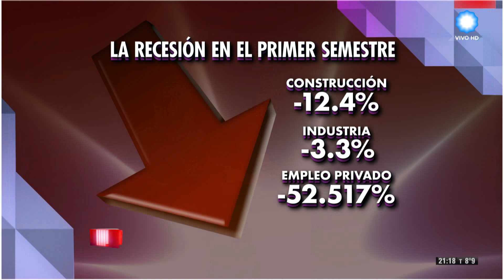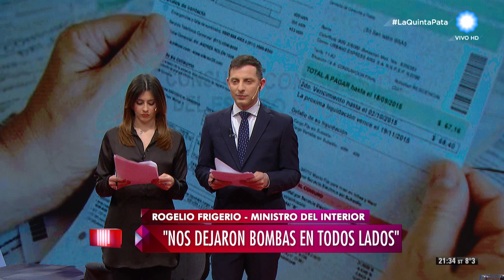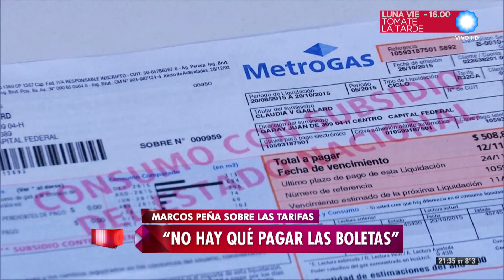La Quinta Pata - Rogelio Frigerio: "Bajamos los impuestos y sinceramos las tarifas"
Recibimos al ministro del Interior, Rogelio Frigerio, para hablar sobre tarifas, empleo, obra pública y coparticipación federal.

Ante las cifras del INDEC que muestran una fuerte caída en la construcción, la industria y el empleo, el ministro afirmó que la creación de empleo, la disminución de la pobreza y el control de la inflación son los grandes desafíos del Gobierno. "Nunca dijimos que esto iba a ser fácil -sostuvo Frigerio- Estamos terminando de desarmar las bombas que nos dejaron". El ministro dijo que la inflación se reducirá de forma gradual hasta llegar al 5% en 2019, y que el próximo año ya estará debajo del 20%.

En cuanto a la obra pública, el ministro aseguró que el nuevo gobierno tuvo que invertir mucho tiempo en regularizar la situación legada por la gestión anterior y anunció que presentarán un proyecto de ley para transparentar la licitación de obras y otro para hacer claro el financiamiento de las campañas políticas.

Frigerio opinó también sobre la reunión de Prat Gay con el sector de los supermercados, criticó la política energética del kirchnerismo y afirmó que el Gobierno Nacional no mira el color político de las provincias y los municipios a la hora de distribuir los recursos. En este sentido sostuvo que es esencial asegurar el financimiento de las provincias y descentralizar los recursos y afirmó que "por primera vez firmamos un acuerdo federal que no perjudica a las provincias". Y sobre el candente tema de las tarifas, Frigerio insistió en que durante muchos años se le mintió a la gente con las tarifas de servicios públicos congeladas y que no había otra alternativa que el reajuste de los montos.